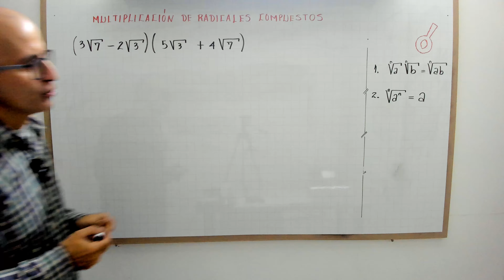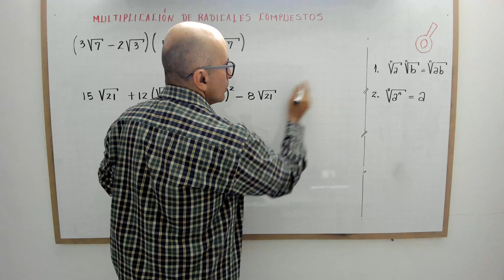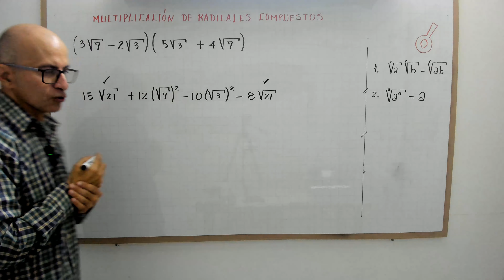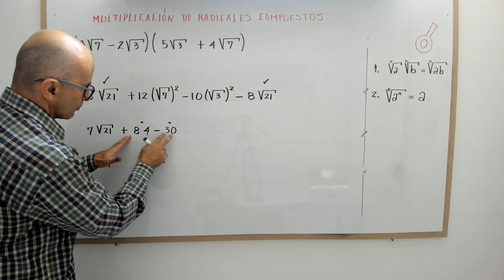Multiplicación de radicales compuestos. Video 1.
profenini te explica cómo se multiplican radicales compuestos.